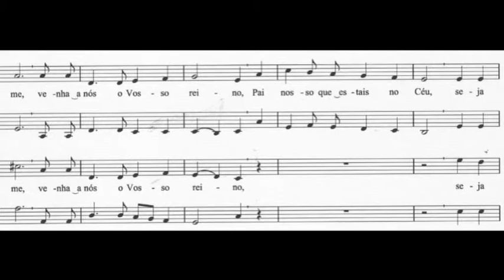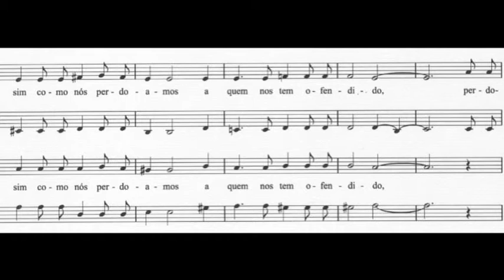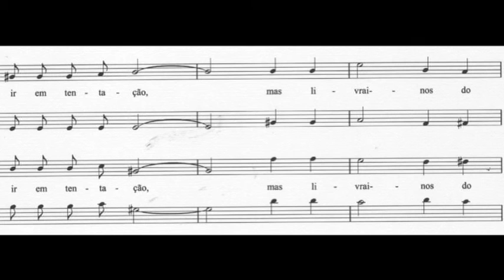Pai nosso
ESTA VOZ QUE ANDA COMIGO - CD editado em 2004
Música de António Leitão
Rezas de Minha Mãe
cantada pelo conjunto vocal CARMIN'ANTIQUA